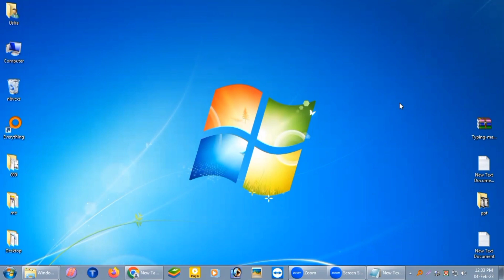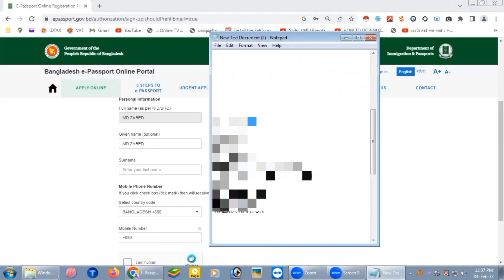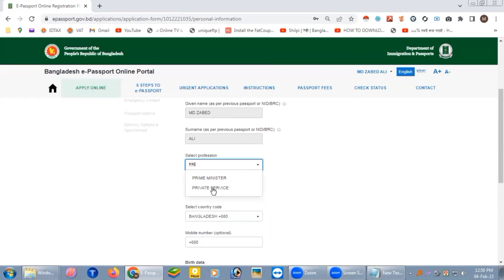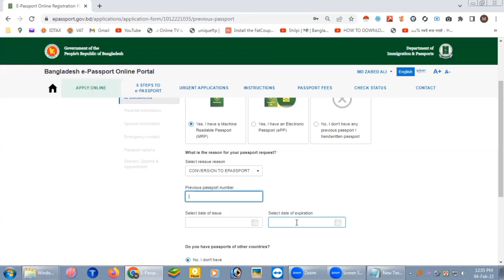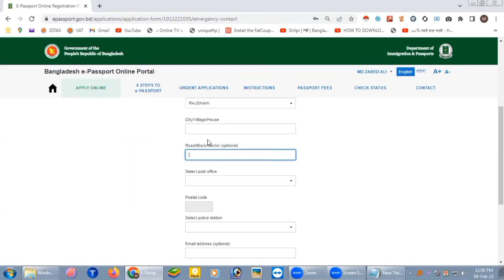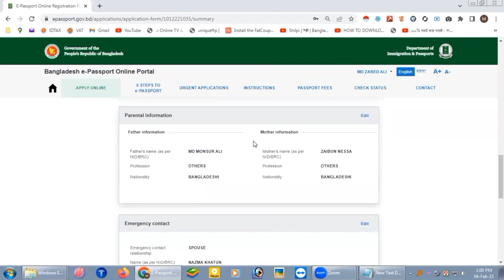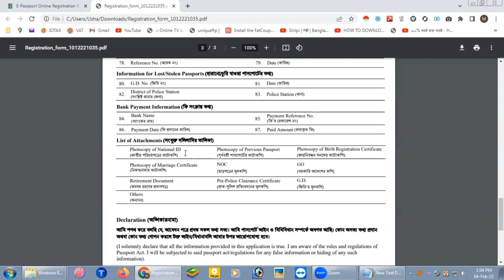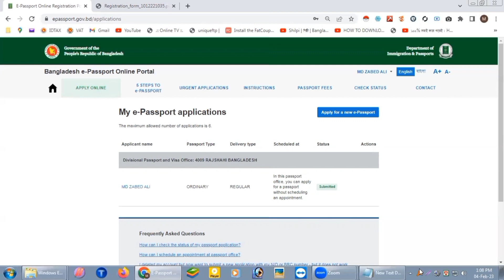How To Apply E Passport in Bangladesh | ই পাসপোর্ট করুন ঘরে বসেই | E Passport Application 2023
How To Apply E Passport in Bangladesh | ই পাসপোর্ট করুন ঘরে বসেই | E Passport Application 2023 | Md Rifat Islam

how to apply e passport in bangladesh
e passport bangladesh
e passport form fill up in bangladesh
e passport apply online,e passport bangladesh online application
passport apply online
e passport bangladesh 2023
e passport
epassport application form bangladesh,e passport bd
passport
epassport in bd
electronic passport bangladesh
how to apply for e passport bangladesh 2023
passport apply online bangladesh
epassport bd
bangladesh new passport